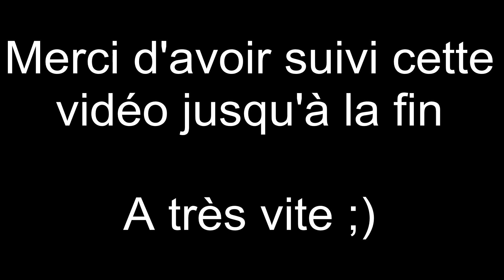Top 20 de la saison 18-19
Mon Top 20 des faits marquants de la saison 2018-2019 ;)